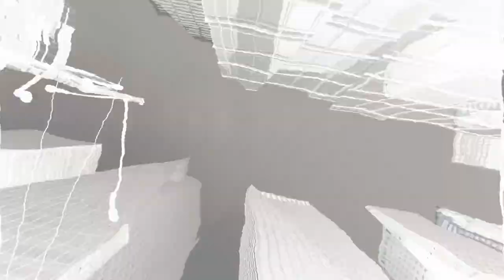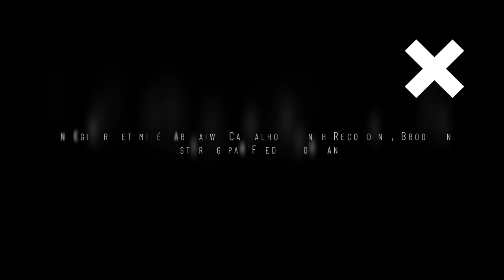Laurent David - The Way Things Go - The Sleepwalker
New York musicians session with
Kim Cass : Double Bass
Laurent David : Bass

Directed by Loïc Gayot
Recorded and Mixed by Caiwo Carvalho @ Pinch Recording
Mastering by Fred Kevorkian